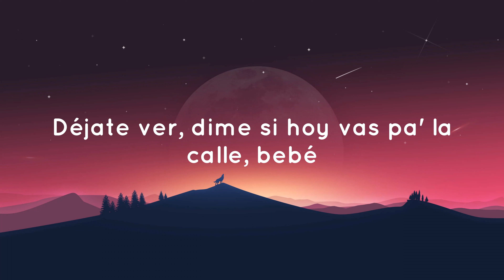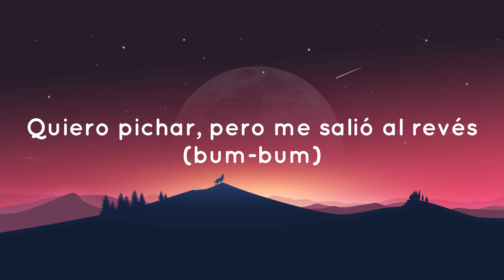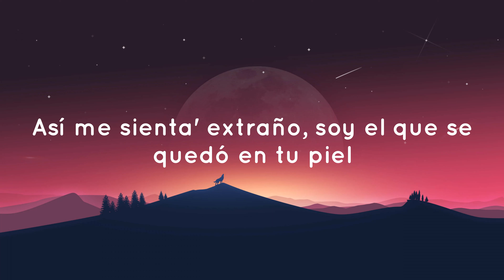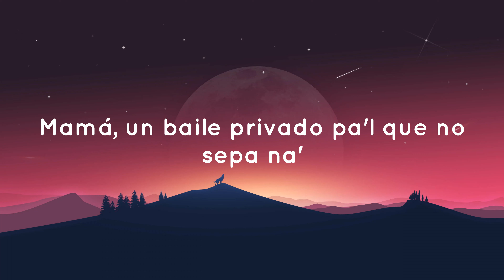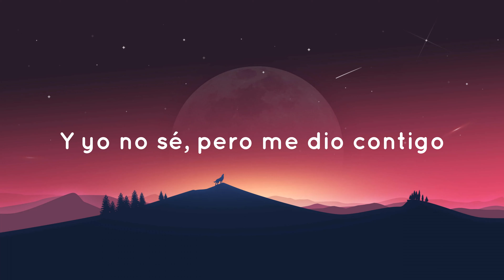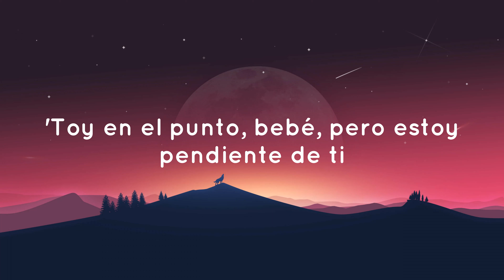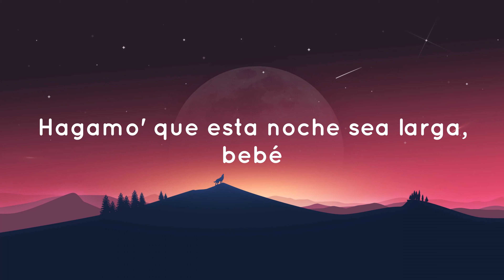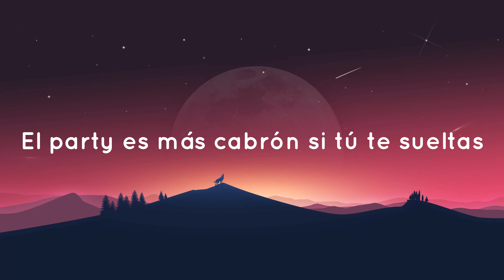Yandel - Yandel 150 (Letra/Lyics) | ( Mix Reggaeton 2023)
Resistencia
Square Houze
Jaja